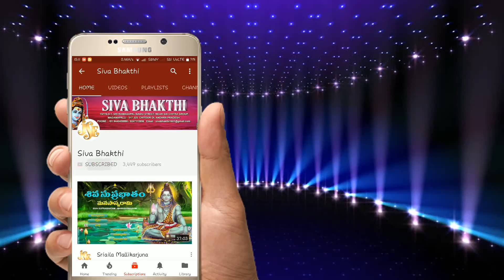Bugga Rameshwara Sambo Sankara | Lord Siva Devotional Songs Telugu | Lord Siva Latest Bhakthi Songs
Song Name: Bugga Rameshwara Sambo Sankara
Singer: Malapalli Anjaneyulu
Lyrics: B. Rajashekhar
Album No: JSE-0711
Similar Searches:
Bhakti Songs
Bhakti Songs Telugu
Devotional Songs
Telugu Songs
Jayasindoor Songs
Shiva’s Videos
Shiva Songs
Shiva Patalu
Songs Of Shiva
God Songs
Bugga Rameshwara Sambo Sankara Songs
Malapalli Anjaneyulu Songs
B. Rajashekhar Songs